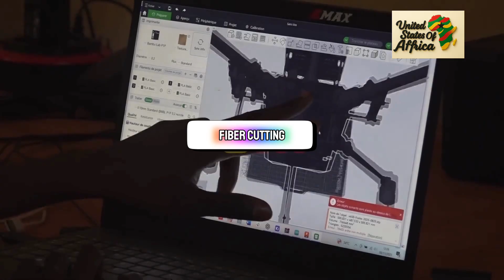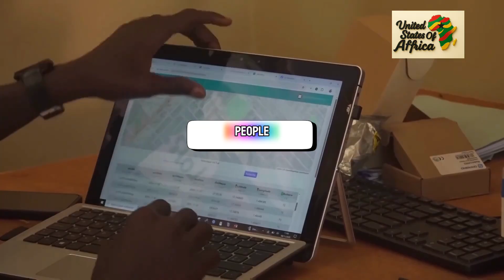Burkina Faso’s Young Geniuses Build Drones & Rockets!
Join Akosua Prempeh on the United States of Africa News Network for a powerful story from Burkina Faso — a story that proves Africa’s future is built by African hands.

In a modest workshop in Ouagadougou, two young Burkinabè inventors are engineering advanced drones, rockets, and modern technologies designed to strengthen national security, support agriculture, map our land, and protect our people.

Their work reflects the new spirit of Africa: innovation, sovereignty, and unstoppable determination. This is the generation rising to transform the continent.

Should African governments invest more in young inventors like these?

How can we support local innovation across all 54 African nations?

CHAPTERS:
00:00 - Intro
01:18 - Ningenin Ephrit Drone
06:34 - PIGA Drone
08:36 - Rockets and Space Technologies
10:21 - LoRaWAN Technology
12:39 - Final Thoughts on Technology
12:45 - Comment Below for Feedback